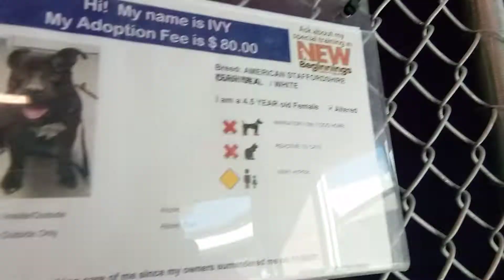Ivy 4 Yr Old Pet ID 857470 Kennel 21 for Humane Society of Southern Arizona 20220124 143710